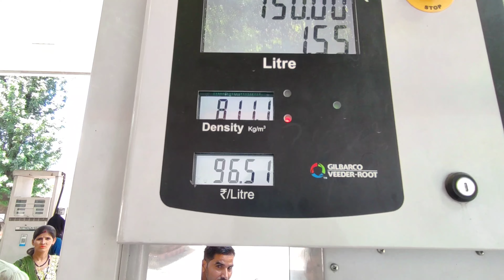Mussoori Me Police ? 👮 @PahadiBiker // Avirajdobriyal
Camping करने निकल गया ⛺😲 ‎@PahadiBiker   // Avirajdobriyal
Vlog
Daily vlog
Travel vlog
Food vlog
Fashion vlog
Beauty vlog
Lifestyle vlog
Fitness vlog
Parenting vlog
Tech vlog
Gaming vlog
DIY vlog
Comedy vlog
Motivational vlog
Music vlog

Barkot
Aviraj dobriyal
camping
mussoori location

library chowk mussoori
pahadi vloger
uttarakhand best vloger
uttarakhand tranding vloger
camping in the rain
jeep camping
rain camping
4x4 camping
solo camping
sounds of camping
Rain camping
heavy rain camping
rain camping in forest
camping in australia
camping in heavy rain
solo camping in heavy rain